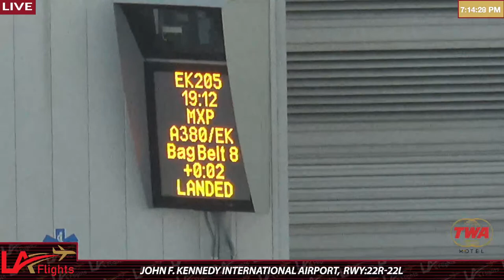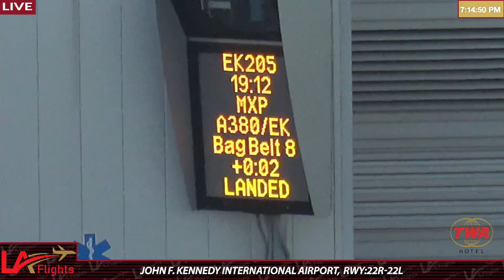🔴LIVE JFK AIRPORT ACTION! | John F. Kennedy International | Live Plane Spotting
Welcome to John F. Kennedy International Airport everyone! This is DAY 2 of the
LA Flights New York Edition. We are finally here!!

Helping us continue to do what we love Is the LA Mods team and all of our Incredible viewers . We are just getting started and we can’t wait for tomorrow’s planes ✈️ ✈️

Thank you to all our viewers for watching LA FLIGHTS. We rely on your financial support to keep producing amazing content. Ways to support the two brothers at LA Flights

1. We receive your support instantly and don't have to wait one month to use the tip. MOST importantly we keep 97% percent of the tip only if PayPal is used.

2. Superchats and superstickers. Click In the white dollar sign on the lower right hand side of the LIVE Chat. You’ll be able to send a personalized message to the host and/or viewers.

"Superthanks" is a tip that will appear in the comments section. To send a tip using the "THANKS" feature, please select the dollar sign inside the heart option near the thumbs up option.

3. Memberships are active. If using PC or MAC,  please click on the link below to check out our different memberships. Memberships start at $1.99. Not only will you have unique membership perks, you will also help the two brothers on LA Flights on a monthly basis.

Let me start off by saying we try our best to have a relaxing and peaceful environment filled with GOOD VIBES

Let’s keep the peace, and let’s enjoy a wonderful day of plane spotting at this beautiful airport.

We will not tolerate any sort of bullying, hate speech or any other type of derogatory comments towards the channel or our viewers.
We do not allow comments which include EXCESSIVE use all-caps and/or all-emojis.
Any sort of spamming or links to other websites is 100% not allowed and will be banned immediately.
Any advertisement will be banned immediately unless you have our (LA FLIGHTS) consent.
In order to accommodate viewers from around the world, we ask that you use only English in the chat. If you are not confident in your English skills, we recommend Google translate.
A few warnings will be given for those who don't follow the chat guideline. After friendly reminders you will kindly be removed from the chat.

**THIS FOOTAGE IS PROPERTY OF L.A FLIGHTS AND CANNOT BE USED WITHOUT PERMISSION FROM L.A FLIGHTS**